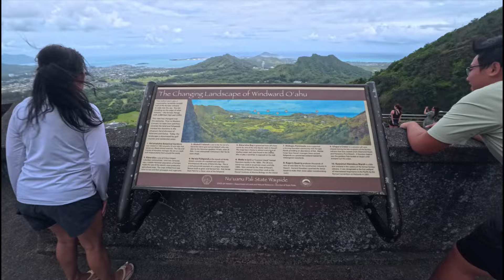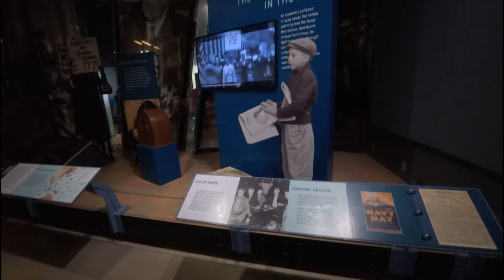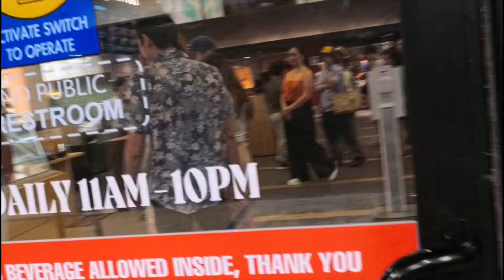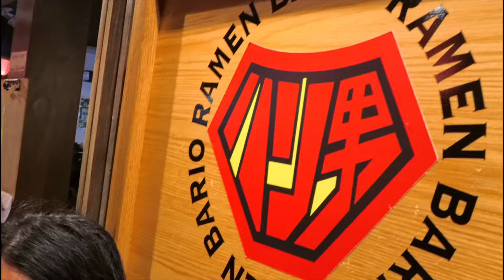Oahu, Hawaii Summer 2024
Visiting Oahu and had amazing experiences on the island.